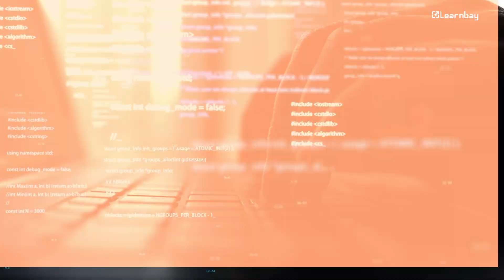Best AI Tools for Productivity & Creativity in 2024 | Generative AI Tools | Learnbay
Hello everyone, In this video, we'll be exploring the most popular and cutting-edge Gen AI tools that you should know about in 2024. These tools are changing the game when it comes to productivity and creativity, and we'll show you how to use them to stay ahead of the curve. By watching this video, you'll learn about the latest innovations in Generative AI and how they can enhance your work and creative processes in the coming year.